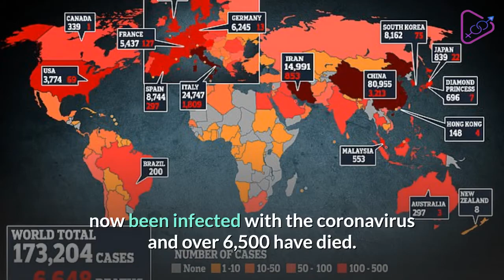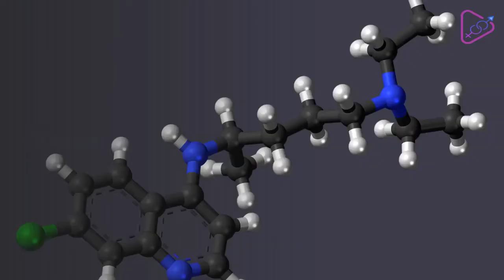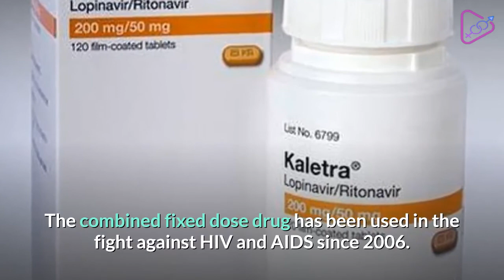Potential Cure For COVID-19 -Australian Researchers Claim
In this video, we will discuss about the Australian Researchers claim of a potential cure for Covid-19.
A team of infectious disease experts at the University of Queensland in Brisbane say they have seen two existing medications manage to wipe out COVID-19 infections. Chloroquine, an anti-malarial drug, and HIV-suppressing combination lopinavir/ritonavir have both reportedly shown promising results in human tests and made the virus 'disappear' in infected patients.
The drugs are being tested as researchers and doctors around the world scramble to try and find a vaccine, cure or treatment for the deadly virus. Around 170,000 people across the globe have now been infected with the coronavirus and over 6,500 have died. After China managed to get a handle on its sudden outbreak other countries were blindsided by huge epidemics – almost 25,000 people have caught it in Italy, around 14,000 in Iran, 8,000 in Spain and more than 5,000 apiece in Germany and France. Queensland researcher,

Professor David Paterson, said he hopes to enrol people in larger scale pharmaceutical trials by the end of the month. Professor Paterson said it wouldn't be wrong to consider the drugs a possible 'treatment or cure' for the deadly respiratory infection. He explained that when the HIV medication lopinavir/ritonavir was given to people infected with the coronavirus in Australia it led to the 'disappearance of the virus'. He told Australian news site news.com.au: 'It's a potentially effective treatment.
WHAT ARE THE DRUGS THAT COULD BE USED TO STOP THE CORONAVIRUS?

CHLOROQUINE Chloroquine is a drug which was once commonly used to prevent and treat malaria. As humans have developed an increased natural resistance to the mosquito-borne disease, the drug has been used less frequently. Researchers now believe it may hold the key to treating COVID-19, the latest strain of coronavirus. Common side affects include muscle problems, loss of appetite and diarrhoea. In February 2020, Chinese medics determined the drug may be safe and effective in treating coronavirus induced pneumonia.

LOPINAVIR/RITONAVIR (KALETRA) The combined fixed dose drug has been used in the fight against HIV and AIDS since 2006. Some of the negative side affects to the drug include diarrhoea, vomiting, feeling tired, headaches, and muscle aches. Chinese medical researchers suggested the drug had successfully cured coronavirus patients after the December 2019 outbreak. Requests have been submitted in China to start a clinical trial of the drug to accurately determine its effectiveness in fighting COVID-19. Australian authorities are also hoping to test the drug on local patients.